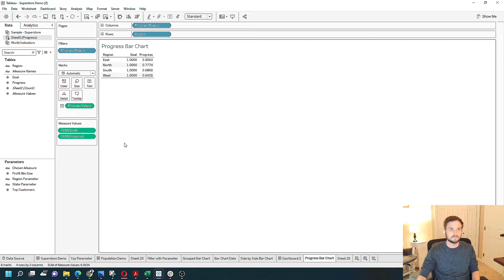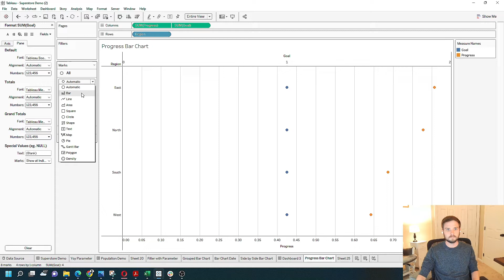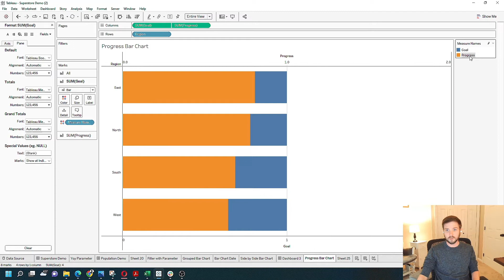How to Create a Progress Bar Chart in Tableau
Subscribe How to build a progress bar chart in tableau you're probably looking to compare a progress against a goal say 100 let's go to Tableau and check out how we can do it. I've simplified the data for Simplicity in this example we have three columns region progress and goal

Let's fit the entire View and you can see that the East Progress is 80 percent and the goal is 100 percent and change progress and turn that into a percentage. To make this a bar chart as our first step let's grab progress and put it on columns and let's drag goal and also put it on columns.

Now you can see for each region East we have 80.80 percent progress versus the goal of one 100 percent I'm going to turn this into a dual axis by clicking the drop down on goal and selecting dual axis. When you create a dual access chart it doesn't always keep your mark type so I'm going to click on all and select bar.

You can see that the goal axis goes to two and the progress access only goes to 0.8 so I'm going to right click on goal axis and click synchronize axis.

Now you see that the progress bar is no longer able to be seen because it's behind the goal fire reverse progress and goal on columns I'm gonna have orange is progress and goal is blue and you can see that it's starting to look like a progress bar let's make a couple other changes let's right click our axis again edit and default it to end at one not really worried about showing people who are above 100 of their goals.

And let's close that out the goal would look better in Gray so let's grab turn that gray turn progress blue apply and we have our progress bar hope that helps.